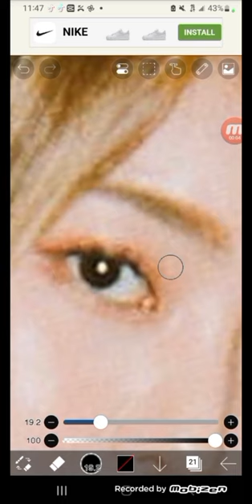Jane Christmas Smudge Edit MERRY CHRISTMAS 🎄